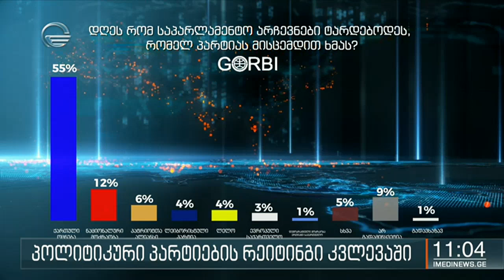პოლიტიკური პარტიების რეიტინგი კვლევებში